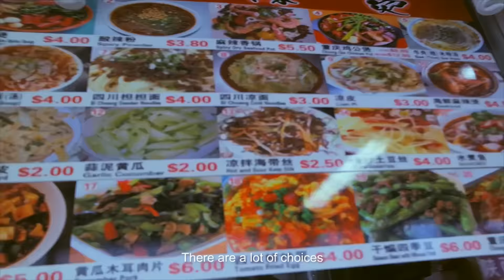Food Challenge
Bugis Street episode 5 – Food Challenge

Casts:
Team Alan